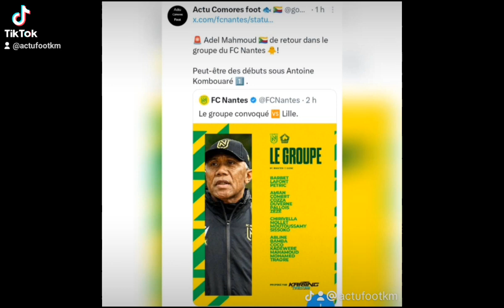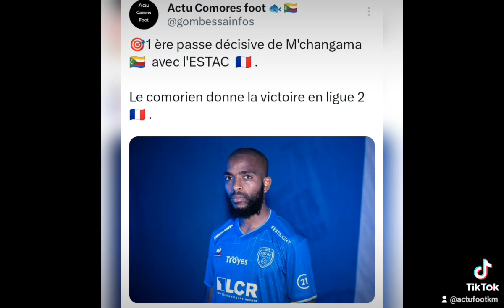M'changama 🇰🇲 se relance avec l'ESTAC 🇨🇵 🔥 ! ( football des Comores)